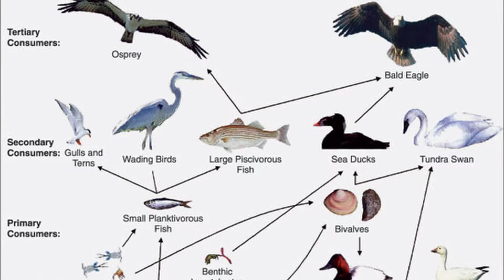Ecosystems and Food Webs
Using "The Wild Robot" by Peter Brown as an example, Dr. Holly Jones explains how complex food webs can be and how those webs can impact the ecosystem.